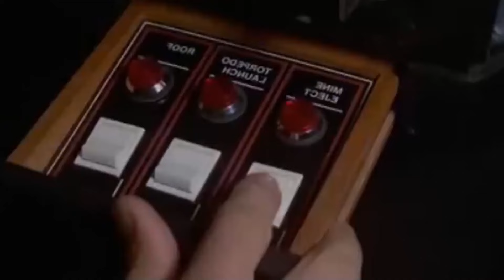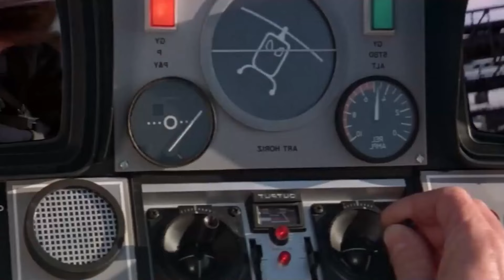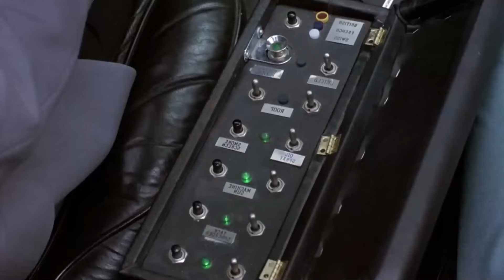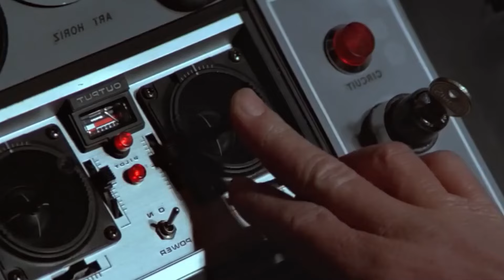Roger Moore enthüllte ENDLICH die Co-Stars, die er am meisten hasste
Warum ist Roger Moore als Bond so ikonisch geworden? War es sein ansteckendes Lächeln oder seine cleveren Einzeiler? Moores Bond hinterließ einen bleibenden Eindruck, ob man ihn nun liebte oder hasste. Aber wer war das Genie hinter dem kultigen 007?
In seinem Buch My Word is My Bond gewährt Moore den Lesern Einblicke in sein persönliches Leben und berichtet von seinen Begegnungen mit legendären Persönlichkeiten wie Bette Davis und Frank Sinatra sowie von anderen Höhepunkten seines Lebens. Er erzählt von seiner komplizierten Hollywood-Karriere, einschließlich seiner schwierigen Beziehung zu Co-Stars wie Hervé Villechaize.
Moore ist ein beliebter Schauspieler, aber welche Faktoren haben seine charismatische Persönlichkeit geprägt und ihm geholfen, in der umkämpften Hollywood-Branche erfolgreich zu sein? Was waren die entscheidenden Momente auf seinem Weg zum legendären James Bond? Erforschen Sie mit uns Moores bahnbrechendste Ideen, die Sie nirgendwo anders finden werden.

00:00 Einleitung
01:35 Frühes Leben
03:27 Frühe Karriere
06:45 Hollywood-Beziehungen und meistgehasste Co-Stars
13:36 Lana Turner
16:19 Rex Harrison
19:23 Bette Davis und Joan Crawford, Rivalinnen über den Tod hinaus
23:56 Tony Curtis
27:38 Albert R. Broccoli und Harry Saltzman
29:05 Grace Jones
32:21 Hervé Villechaize